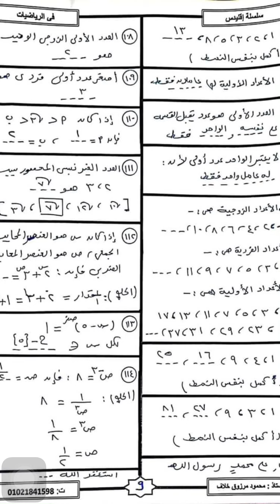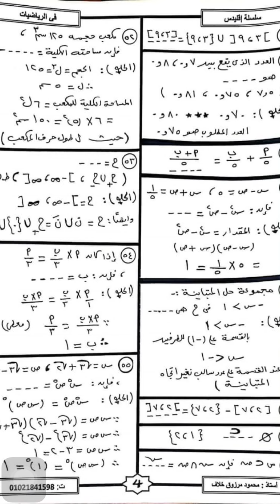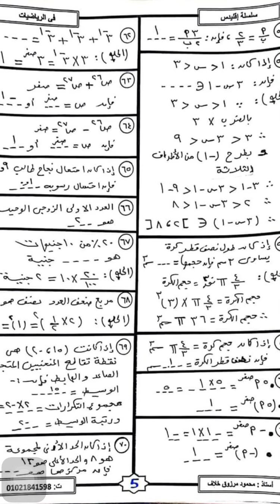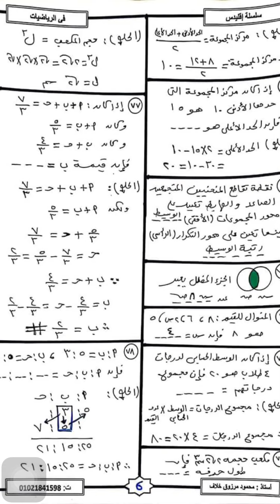مذكره جبر وهندسه الصف الثالث الاعدادي تراكمي